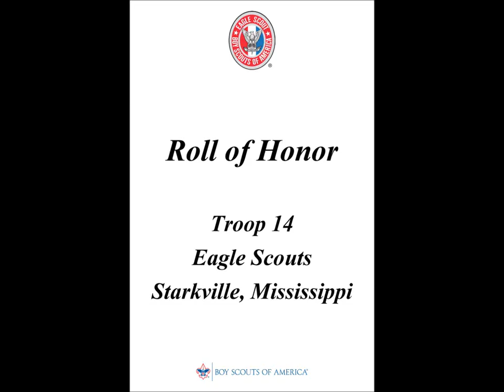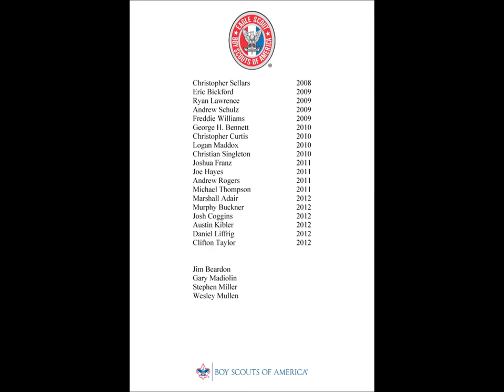Toop 14 Eagle Scout Roll of Honor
This is a list of all of the known Eagle Scouts from Troop 14 in Starkville, Mississippi between 1925 and 2012.